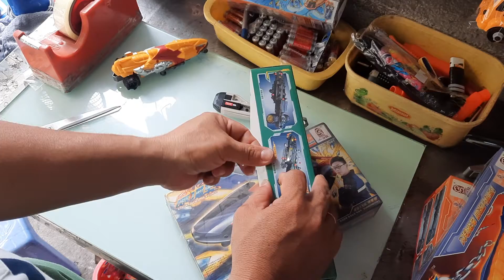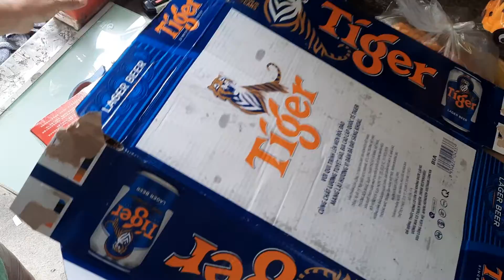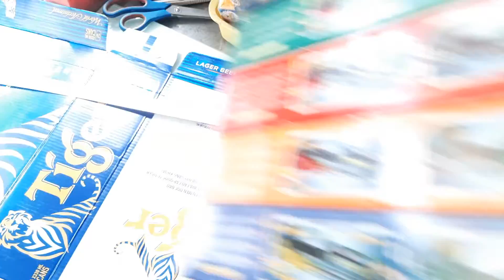#23.BOCTHAM.09.2022, 5 Xe tay đua ngân hà dòng không stiker 250., Giao TPHCM